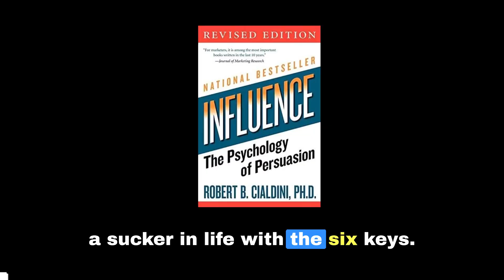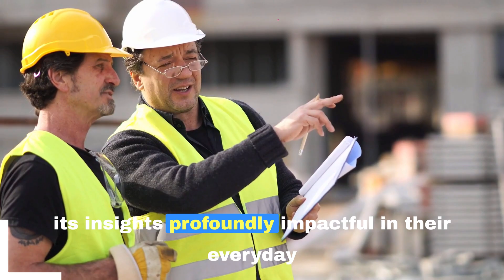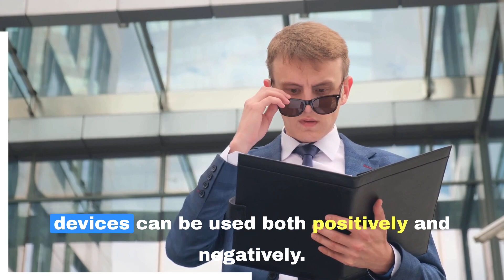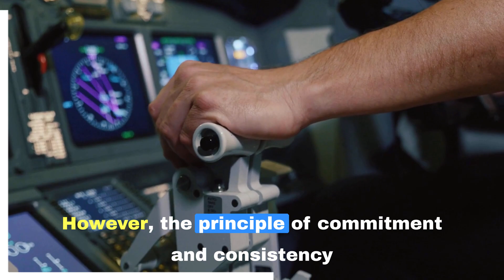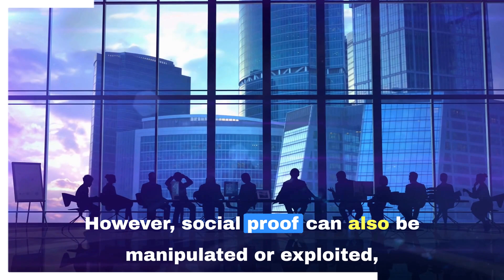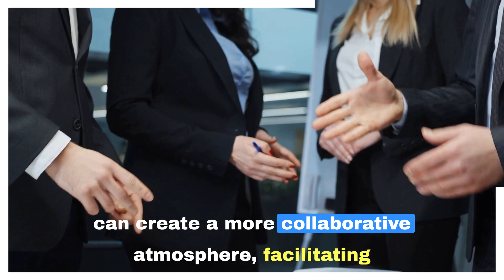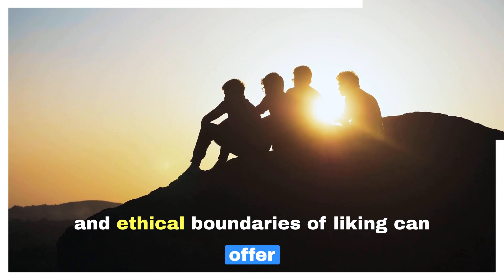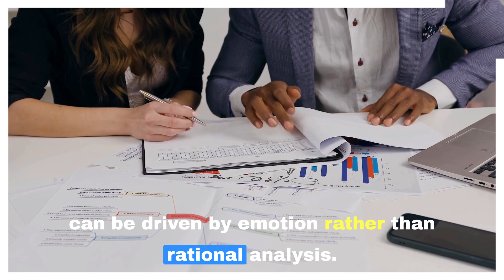🔥 The Secret Sauce of Top CEOs. Learn how not to be a sucker in life with Robert Cialdini 🔥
📚 Today, we're diving deep into a book that's been hailed as the Bible for anyone who wants to master the art of persuasion—both in business and in life. We're talking about none other than "Influence: The Psychology of Persuasion" by Dr. Robert Cialdini.

What You'll Learn:
🎯 The six principles of persuasion that can make or break your ability to influence others.

🎯 How top CEOs use these principles to skyrocket their businesses and personal brands.

🎯 Why you've been a sucker in the past and how to avoid falling into the same traps again.

🌟 Ever wondered how some people just have that 'it' factor when it comes to influencing others? This book breaks it down into science, not just art.

🌟 Dr. Robert Cialdini has spent decades researching the psychology behind why people say "yes"—and how you can apply these understandings in various aspects of your life.

🌟 If you're a CEO, a manager, a parent, or anyone who needs to understand the dynamics of influence, this book is a MUST-READ.